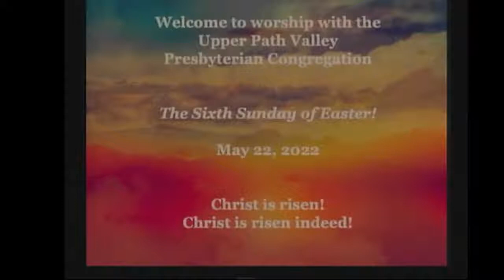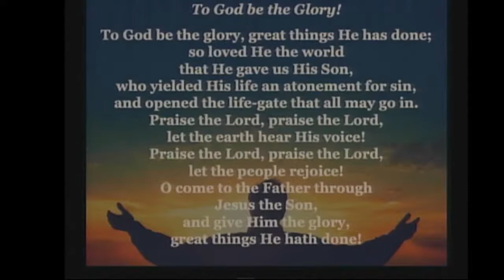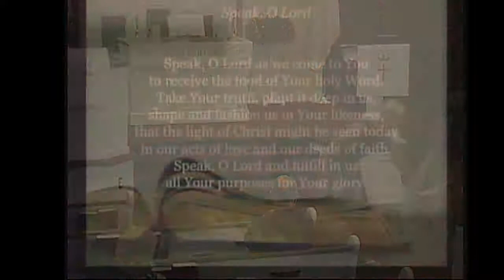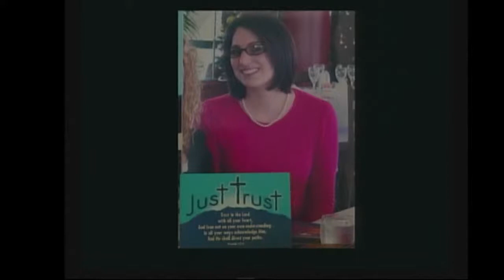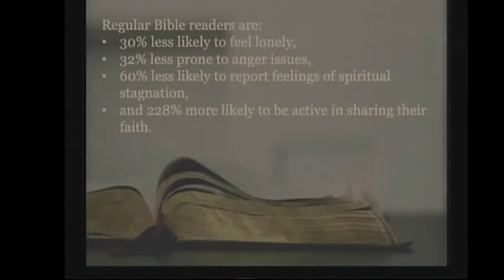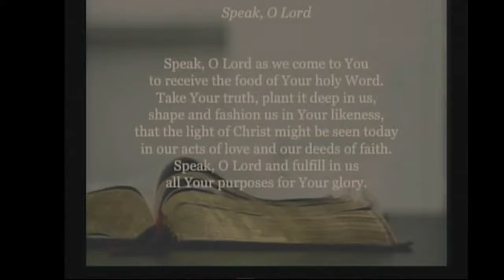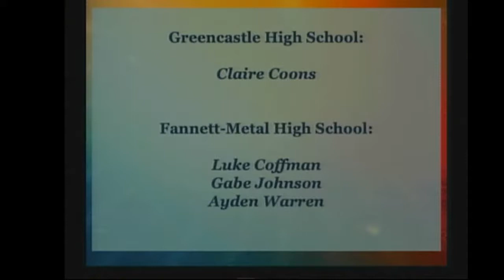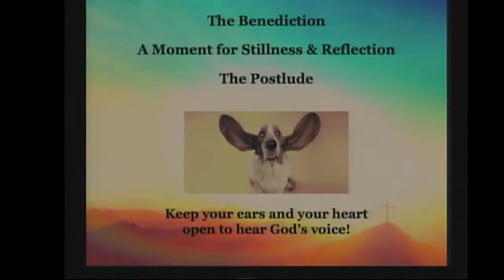Hearing God - The Road to Emmaus, 2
God is always speaking.